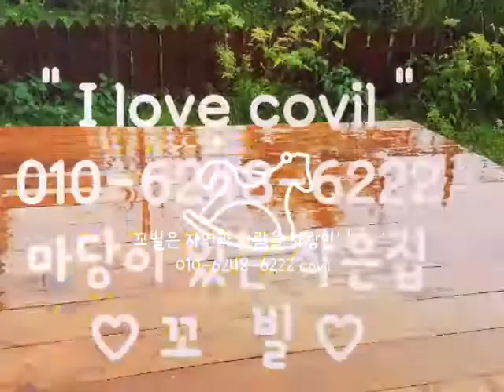마당이 있는 작은집. 꼬빌의 비오는 아침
작은집짓기
안성꼬빌의 비오는 아침

저희 작은마당이 있는 꼬빌로 놀러오세용.

꼬빌의 비오는 아침
출처 : 나와 친구.. | 블로그